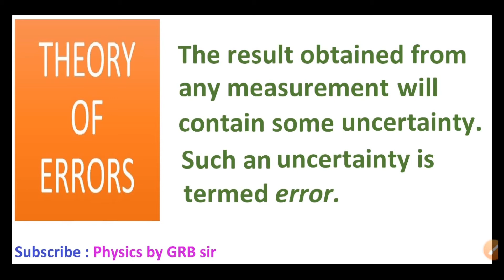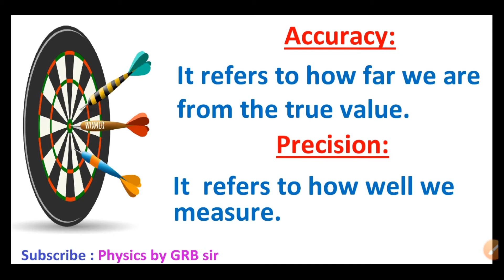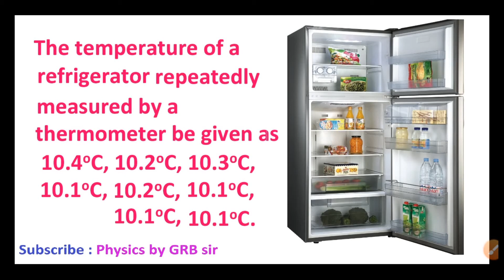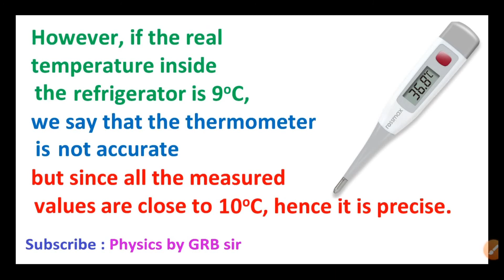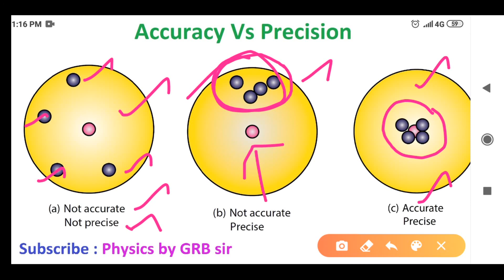18.Physics class 11 Nature of physical world and measurement-Theory of errors-Accuracy and Precision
Subject : +1 இயற்பியல் Tamilnadu state board syllabus - Topic : Theory of errors - Accuracy and Precision